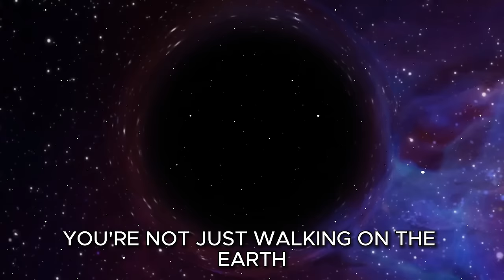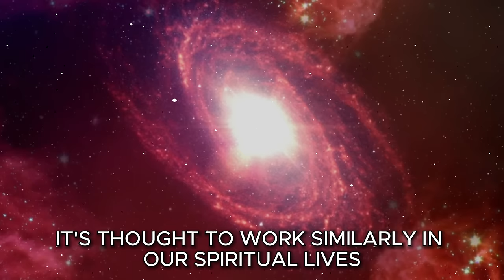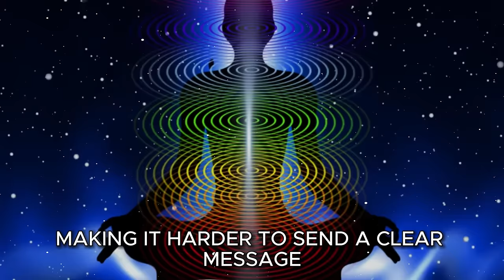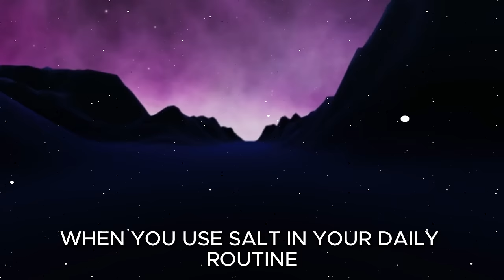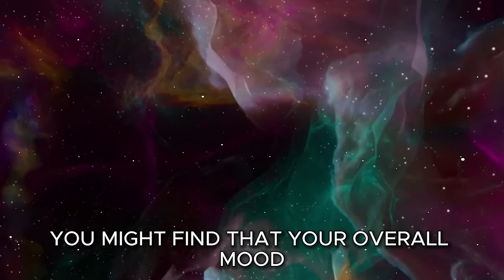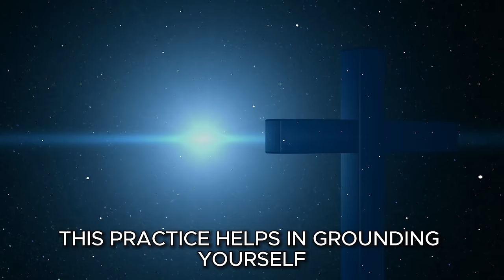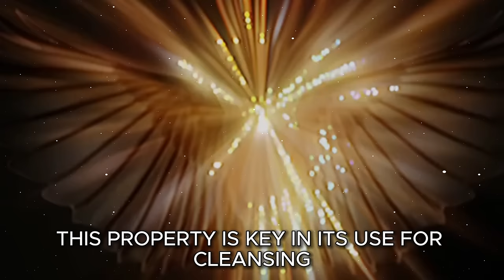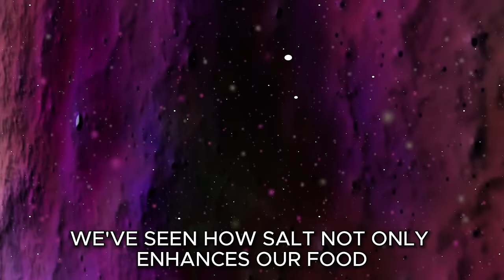FIND OUT WHAT HAPPENS IF YOU PUT SALT IN YOUR SHOES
The Surprising Power of Salt: What Happens When You Put Salt in Your Shoes? 🧂👞

Have you ever wondered about the mystical practice of putting salt in your shoes and its potential effects on your well-being? Join us as we delve into this intriguing topic and uncover the hidden wisdom behind this age-old tradition.

In this captivating video, we'll explore the fascinating insights and other experts to reveal the potential benefits of placing salt in your shoes. From energy cleansing and protection to alleviating foot discomfort and promoting overall wellness, salt has been used for centuries in various cultures for its remarkable properties.

Prepare to be amazed as we delve into the mystical and practical aspects of this curious practice, providing you with valuable insights and tips to incorporate salt into your daily routine. Whether you're seeking spiritual purification, physical relief, or simply curious about alternative healing methods, this video will offer valuable insights to satisfy your curiosity.

Join us on this journey of exploration and discovery as we uncover the secrets of salt and its transformative effects on our lives. our guide, we'll delve into the depths of ancient wisdom to unlock the hidden potential within.

Don't miss this opportunity to learn about the fascinating world of salt and its profound impact on our well-being. Hit play now and let's embark on a journey of enlightenment together! Let's dive deep into the mysteries of the universe and unlock the secrets of salt! 🌊✨

00:00 Introduction
01:00 What Type of Energy
Does Salt Contain Within It?
04:07  Why Experts Suggest
Salt for Manifestation?
07:25 What Will Happen
to You If You Start
Using Salt as Suggested?
10:34 How to
Properly Use Salt in
Your Spiritual Practices?
13:30
The Science
and Spirituality
Behind Salt’s Power